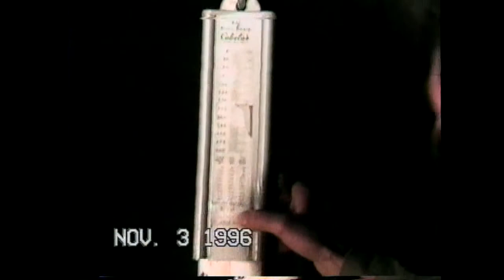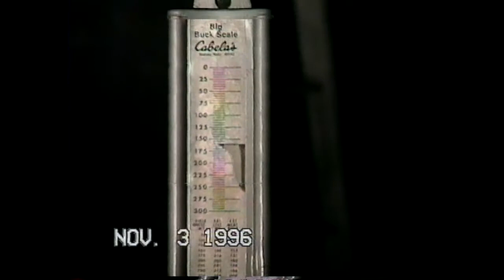Iowa 1996 Part 1